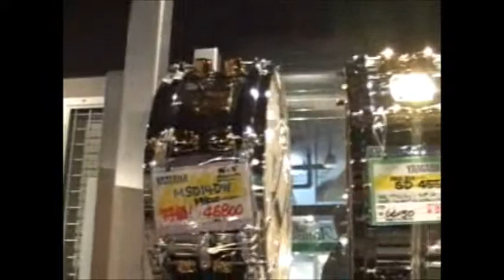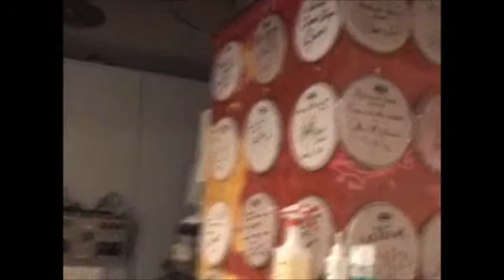DOCTOR DRUM - 일본 야마하 엡솔루트 드럼샵을 방문하다 YAMAHA DRUM SHOP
닥터드럼 김기호대표가 일본 야마하 드럼샵을 방문하여 취재한 영상입니다